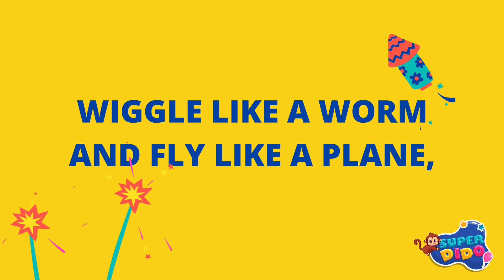Let’s Go Around the Sun! 🌞 | Fun & Educational Kids Song on Science & Exploration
Join us on a magical journey in "Let’s Go Around the Sun!"—a fun, educational kids' song that teaches science, math, colors, shapes, and more! Perfect for young learners, this catchy song is filled with exciting lyrics and movements, encouraging kids to explore the wonders of the world around them. With robots, rockets, rainbows, and interactive motions like jumping, clapping, and wiggling, kids will love learning and dancing along! Suitable for preschool and kindergarten, this song is a fantastic way to introduce kids to STEM topics and inspire curiosity and creativity.